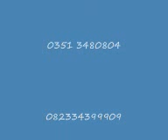mesin cetak bata merah hias ( ekspose )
hasil cetakan halus dan presisi untuk ke 6 sisi. Motif dan stempel batu bata menyesuaikan pemesan.
Kapasitas cetak 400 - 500 bata / jam